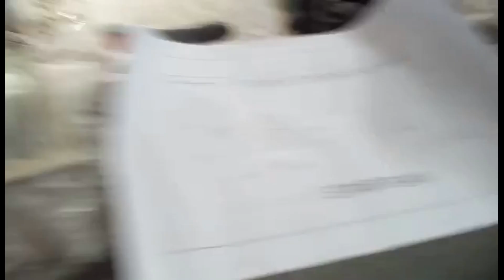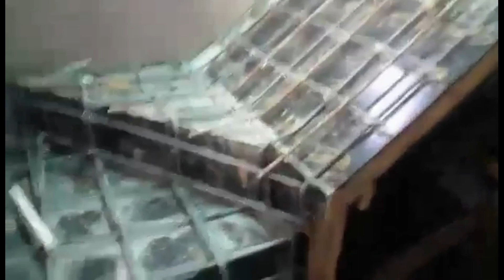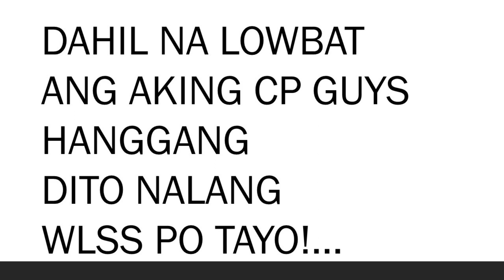Paano Ginagawa ang HAGDAN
Guys ito ang isang method kun paano ginagawa ang hagdan mula lay out forworks rebar at pagtapos buhusan. enjoy watching!